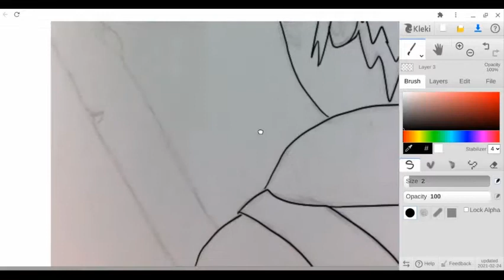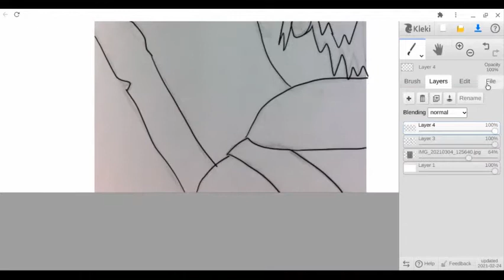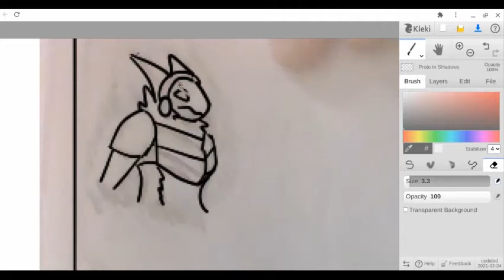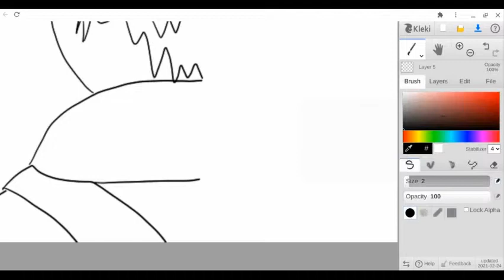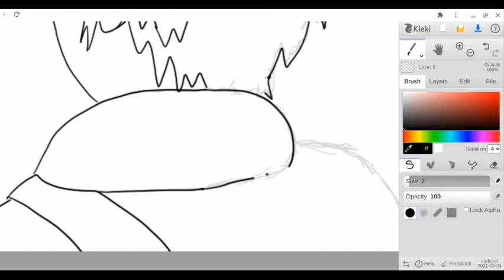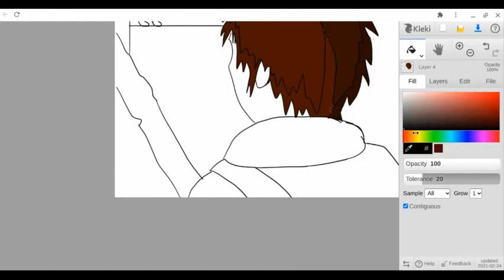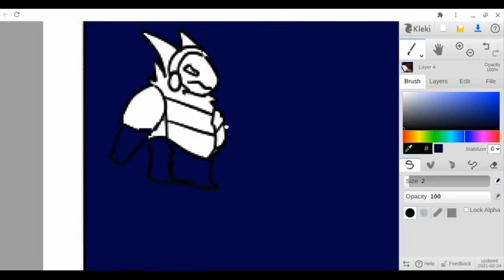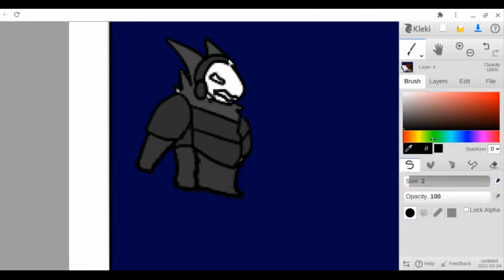The Last Human AU #12 - Fight or Flight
We all know how these descriptions work, but I'm not going to bug ya too much. Hope you are having a wonderful day and please be sure to leave a comment on what I should or could do next!
take care!
Noel is forced to make a decision, one that may impact the rest of his life... Should he stand and fight? or should he run... "I'll stand my ground here." he says. "It is highly recommended not to engage the-" Noel interrupts the creature hanging on his bag. "oh hush up, this is my choice... and like me, this thing should NOT be here..."